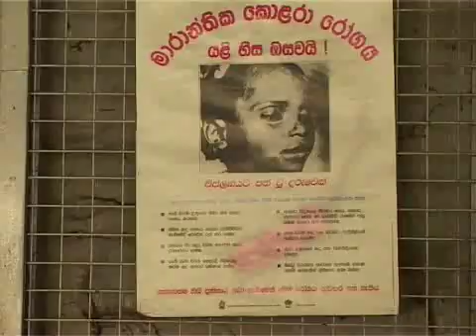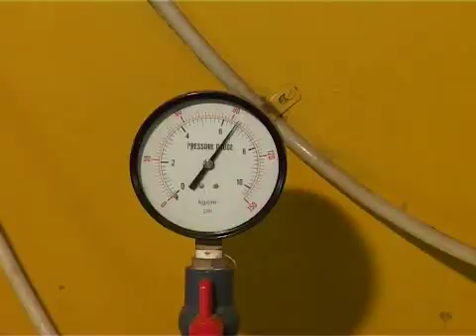SODIS in Sri Lanka, by Helvetas_documentary_pt1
SODIS is a simple, cheap and effective method to treat water at the household level by exposing filled bottles to sunlight for 6 hours

The SODIS projects in Sri Lanka are implemented by

and

Palm Foundation
133 Lady MacCullums Road
Hawa Eliya
Nuwara Eliya
Sri Lanka